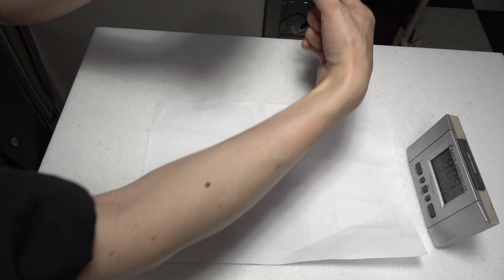みんな大嫌いヘアマニキアの白髪染め、白毛への塗り方のヒントが見えてきた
ヘアマニキアの染まる原理じから、けちるとダメ、乾かすとダメ、時間長く置いても効果ない疑い、では何をすれば良いのか.
美容技術、パーマ縮毛矯正研究会
物理、化学、幾何学、工学、心理学、脳科学、人間工学から美容業を見直し、間違えてる美容技術をあぶりだします
仕事は日々進化してるので過去の動画内容が間違えてることもあります
いまさら聞けない初歩的な質問歓迎します。
コメント、返信に顔アイコンの使用は、お控えください。
あざ笑うようなコメント、不快に感じる疑いがあるコメントも即刻削除します。